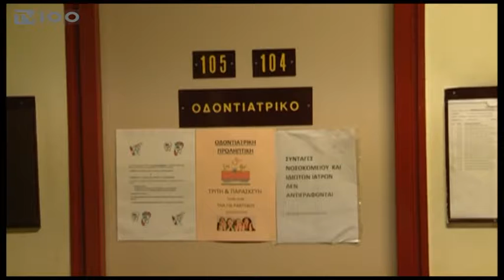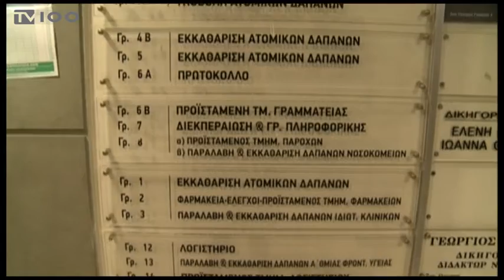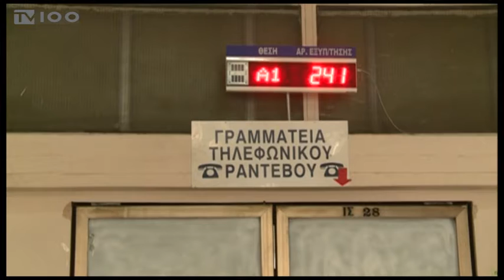ΣΥΝΑΝΤΗΣΗ ΠΡ. ΕΟΠΥΥ-ΔΣ ΙΑΤΡΙΚΟΥ ΣΥΛΛΟΓΟΥ ΘΕΣΣΑΛΟΝΙΚΗΣ(TV100-070218)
Μπλόκο βάζουν και οι γιατροί της Θεσσαλονίκης στις συμβάσεις του θεσμού για τον οικογενειακό γιατρό, που προωθεί το υπουργείο Υγείας. Κατά τη συνάντηση του προέδρου του ΕΟΠΥΥ με γιατρούς στη Θεσσαλονίκη, ο πρόεδρος του Ιατρικού Συλλόγου ζήτησε αναθεώρηση των σχεδιασμών του υπουργείου, αλλιώς, όπως εκτίμησε, με τη λήξη των τρεχουσών συμβάσεων, οι πολίτες κινδυνεύουν να μείνουν χωρίς πρωτοβάθμια φροντίδα, λόγω της άρνησης των γιατρών να συμμετάσχουν στο νέο θεσμό. Την ίδια ώρα, όπως καταγγέλλουν οι γιατροί, εκτός από το θεσμό του οικογενειακού γιατρού, προβλήματα στη στελέχωση καταγράφονται σχεδόν σε κάθε τομέα της Πρωτοβάθμιας Υγείας, από τις Τοπικές Μονάδες έως τα ιατρεία του ΠΕΔΥ.
Ρεπορτάζ: Παναγιώτης Μανής
Κάμερα: Θανάσης Καρούλης, Γιώργος Σαράντος
Μιλούν: Αθανάσιος Εξαδάκτυλος(Πρόεδρος Ιατρικού Συλλόγου Θεσσαλονίκης),
Σωτήρης Μπερσίμης(Πρόεδρος ΕΟΠΥΥ),
Μαρία Συμεωνίδου(Εργαζόμενη ΠΕΔΥ Αγγελάκη)